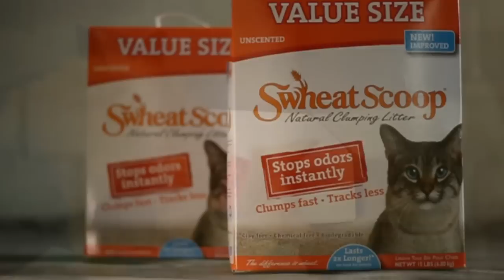Swheat Shares - Rescue Relief Program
Each month, Swheat Scoop partners with a different cat rescue organization in North America to donate 2,000 lbs. of litter in an effort to give cats waiting for their forever homes a taste of the Swheat Life.